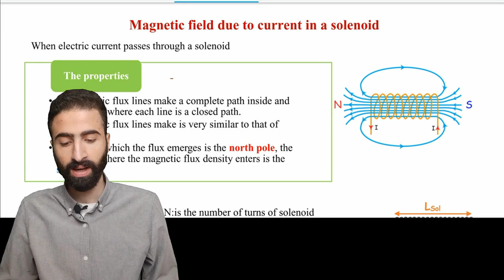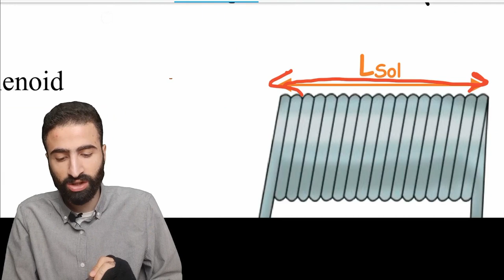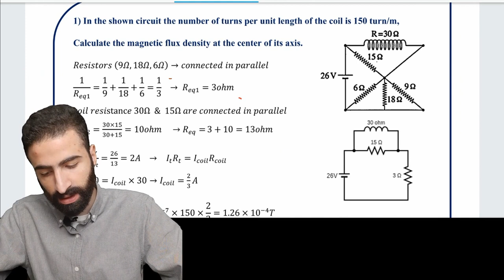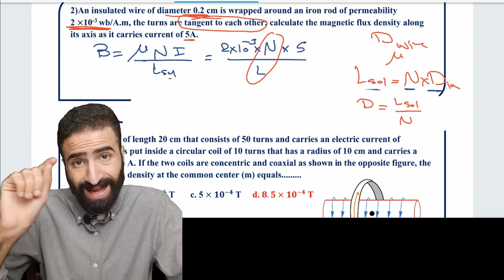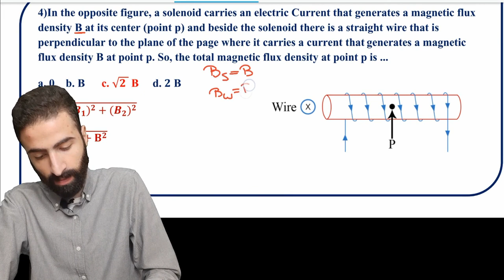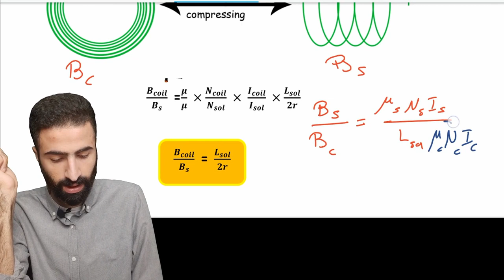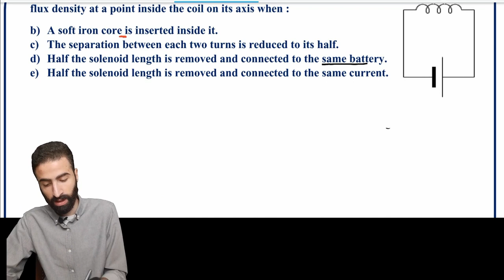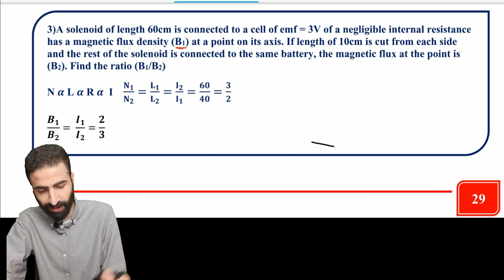physics third secondary 2024 | chapter 2 solenoid